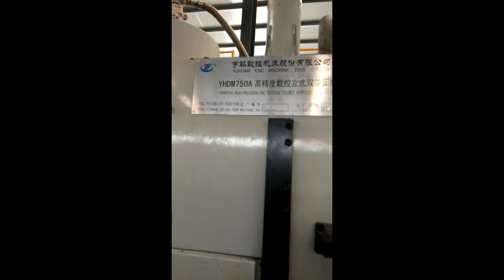Double sides Grinder Machine Grinding Engine cover suppliers